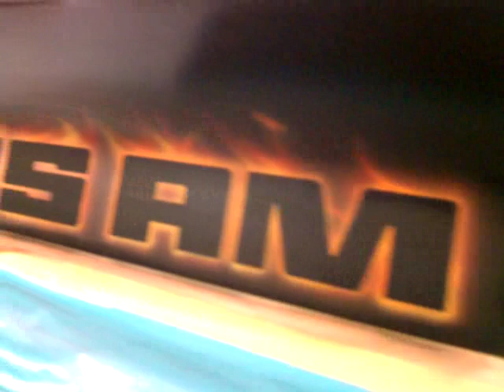Hell's TA - Mike Lavalle & Killer Paint @ Restore a Muscle Car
This is a video of the latest creation from Mike Lavellee of KillerPaint.com on a clients 1980 SE TA.  This is a one of a kind creation from Mike. The car has not been clearcoated in these pictures yet, but you can find additional pics on the restoreamusclecar.com website or our facebook pages as well.

Also, check back for a final completed video to show you how sharp this car will look when done.

This is a complete